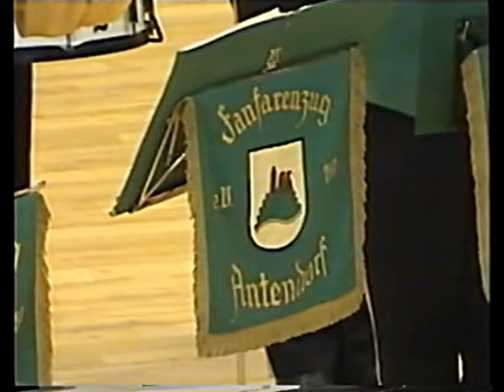Fanfaren- und Majorettencorps Antendorf 1970 - 2001 Bad Münder - Landesmeisterschaft